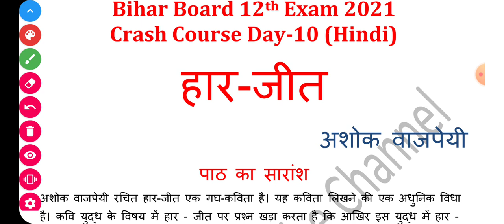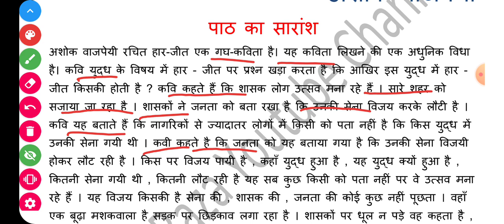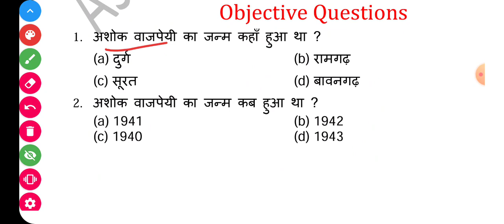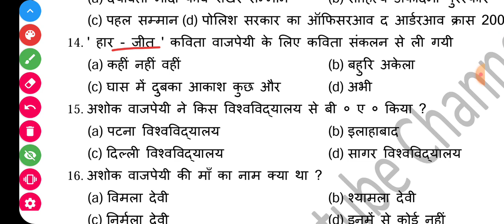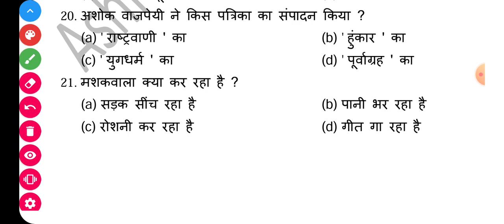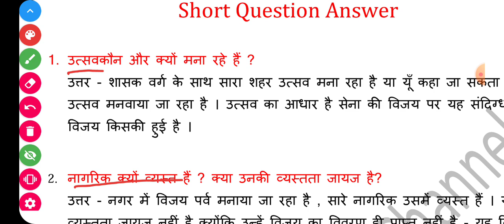Crash Courses Hindi Day-10 || Bihar board Class 12th Hindi 100 Marks